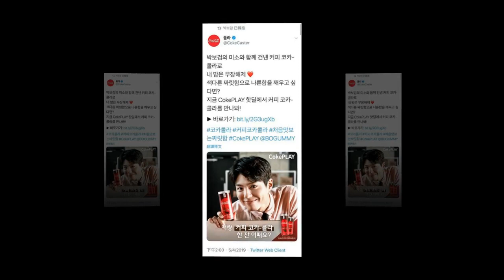190406 Park Bogum sword to tweet Twitter!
190406 Park Bogum sword to tweet Twitter!